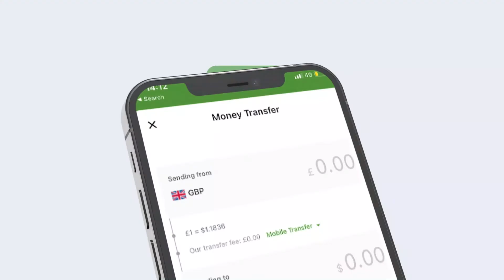Maamulka Dawlada Hoose Ee Saylac oo Mashruuc Balaadhan Ka Hir Galineysa Dagmada Jidhi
The local government administration of Saylac that implements a large project in Jidhi district